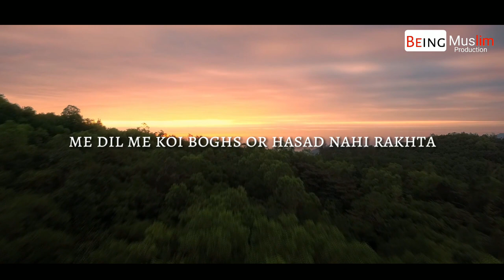DIL KI SAFAI NAHI TOH KABHI CHAIN NAHI !!!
◾ Video Produced By: Being Muslim Production
◾ Speaker : Qari Sohaib Ahmed Meer Muhammadi
Topic : DIL KI SAFAI NAHI TOH KABHI CHAIN NAHI !!!
As'salamu Alaikum Wa Rahmatullahi Wa Barakatuh,
ab waqt aa gaya hai ki is channel ko aapki madad se aur bulandiyo par le jaaya jaaye. Hamara maqsad hai:
“Hamare video banane ke maujooda stuff ko aur behtar banana” taaki ham aap tak high quality videos ko pohcha sakein aur regular reminders ki tadaad ko badha sakein.
Video editing Ke Liye Naya Laptop (Dell XPS 15 Laptop) (Price: Rs.1,38,989.99) - Aur baaki zaroori akhrajaat/kharch... (In sha ALLAH)
HAMEIN VIDEOS BANANE KE LIYE AAPKI MADAD AUR DONATION KYON CHAHIYE?

Main apne mobile se hi videos banata hun
main naya laptop lekar  dawat ko ek bilkul naye level par lekar jaana chahta hu. Main ek Powerful Laptop/PC khareedna chahta hu kyonki 5 minute ki video ko render karne me bohot waqt lagta hai.
In sha ALLAH videos se aapko fayeda hoga, aur saath hi saath un 34,000 logon ko bhi jo hamari videos har mahine dekhte hain.
Misaal ke taur par:
Aapki donation se banaye gaye in reminders se agar 1 insaan bhi ALLAH ke ya Deen ke kareeb aata hai, In sha ALLAH ALLAH us insaan ki wajah se aapko iska ajar ataa farmayega.
Is kaam ke liye jo bhi donation aap de sakte hain us se hamara fayeda hoga aur in sha ALLAH aapka bhi fayeda hoga.
Agar aap maali taur par hamari madad nahi kar sakte to barahe karam hamare liye dua karein.
Jazakumu ALLAHU Khayran (ALLAH achhai ke saath aapko iska ajar ataa farmaye)
Note: Agar mumkin ho to donate karne se pehle mujhse zaroor raabta karein. Agar aapko kharch se mutalliq koi khaas tafseelaat ya maloomaat chahiye ho to aap mujhse e-mail ke zariye baraahe raast raabta kayam kar sakte hain. hamara e-mail hai: